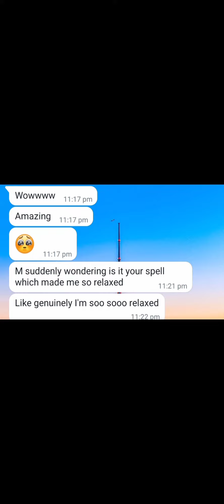MAGICAL anxiety release after reading SCRIPT! ✔️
✔️Hello I am Chirasree Banerjee, an award winning spiritual entrepreneur. I'm the founder & CEO of Quantum Dynamic 8